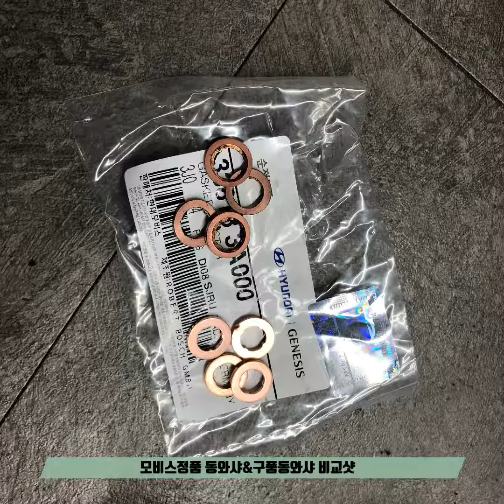수원검사대행은? 오즈카동탄점(동탄카센터) 싼타페CM 엔진오일&잠바카바&인젝터동와샤&연료필타&검사대행작업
안녕하세요^^ 수원검사대행 전문점 오즈카동탄점(동탄카센터)입니다